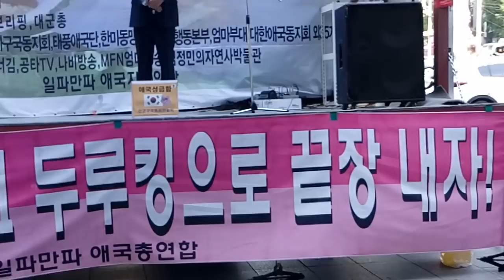손상대교수 석방 후 첫연설